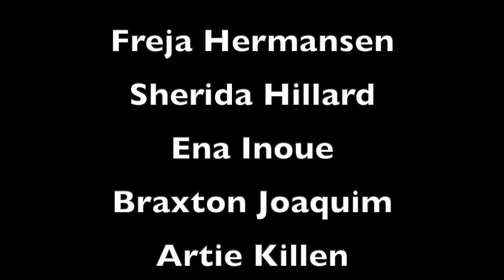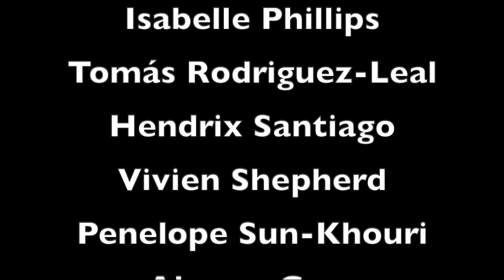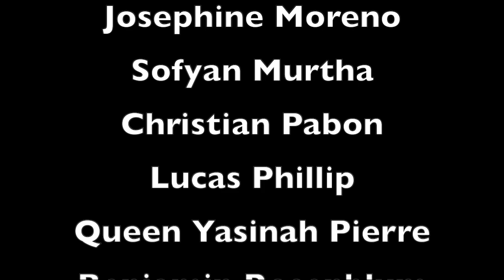2024 5th Grade Stepping Up Ceremony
Arts & Letters United 305 with Violet Patel